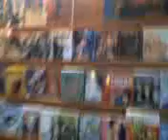la teca di ametista part 2 the central part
la mia fumetteria preferita a via raffaele baldi a cava dè tirreni,in un momento clou della giornata